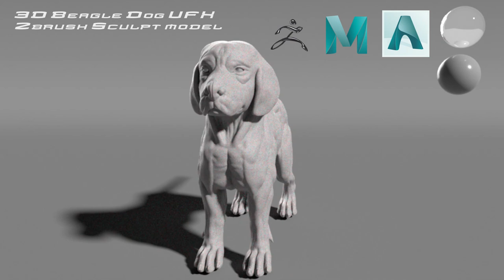3D Beagle Dog VFX Zbrush Sculpt Model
The model was originally made in a maya 2022 progam and was imported to zbrush for the details such as the skin, viens, and the anatomy. The skills and techniques I've learned to create my version of a beagle dog by the teachers of Academy of Arts University in San Francisco . This is free for any 3d artists who which to buy this version of a beagle dog and it costs only $250. It also comes with a maya and zbrush version.

Go to the link at Turbosquid.